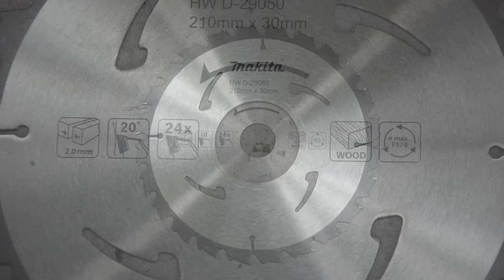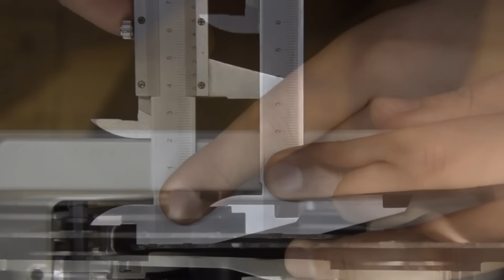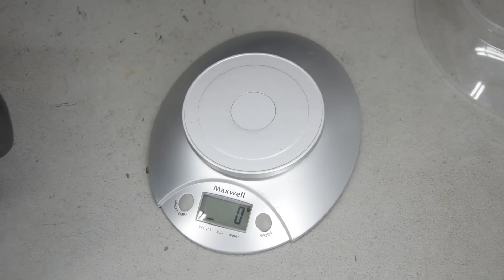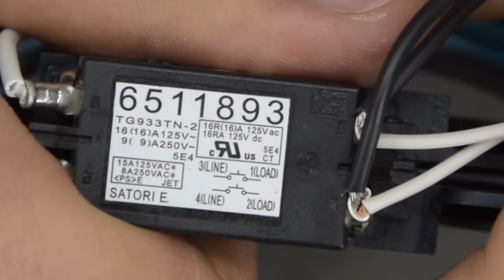Большой пропил, мощный двигатель, нормальная цена - Пила дисковая Makita 5008 MG. Стоит брать?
За цену от которой не встают дыбом волосы, получаем мощный двигатель и 75мм пропила!
Сегодня проверим так ли всё хорошо внутри, как с наружи!!!

✅ Макита 5008MG - характеристики:
Напряжения - 220v
Обороты: 5200 об/мин
Мощность:  1800w
Угол пиления: 0-50 градусов
Диаметр пильного диска (max): 210 мм
Диаметр посадочного отверстия: 20 и 30 мм (двухсторонний фланец)
Глубина пропила под углом 90 градусов: 75,5 мм
Глубина пропила под углом 45 градусов: 57 мм
Глубина пропила под углом 50 градусов: 51,5 мм
Замеры веса 6:52
Оснащена блокировкой вала, регулировкой глубины пропила, регулировкой угла пропила, упором ограничителем (ступенчатая регулировка угла пропила), подсветкой рабочей зоны, сдув стружки.

Меня зовут Александр. Я занимаюсь ремонтом и продажей электроинструмента, на моём канале вы найдёте много подробных, информативных и что важно кратких видео, в которых я показываю как отремонтировать и обслужить инструмент.
      Как и Какой инструмент выбрать?
В плейлисте "Обзоры электроинструмента" вы найдёте много подробных, информативных, кратких (БЕЗ распаковок) видео, которые вам помогут с выбором!
Характеристики инструмента, его слабые и сильные места, качество сборки и деталей и многое другое!
   Так же вы узнаете из-за чего ломается инструмент и как продлить срок службы технике.

Обязательно сморите другие мои видео подробные обзоры на инструмент, ремонт инструмента ну и конечно же минутки вандализма: